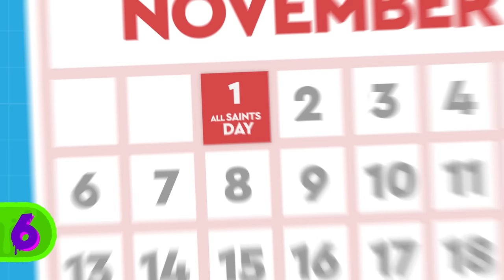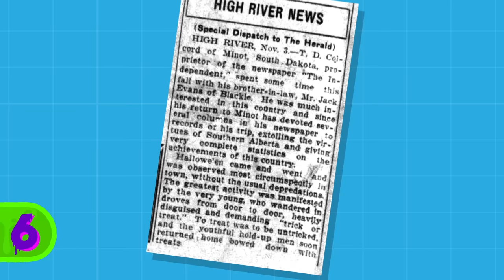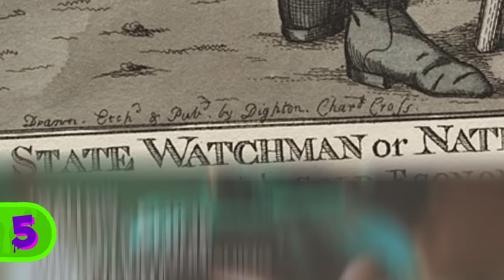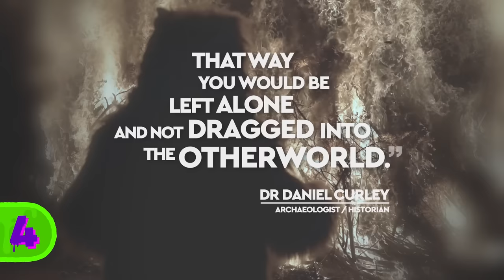HALLOWEEN - Myths & Legends DEBUNKED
It’s time to dust off the vampire fangs, grab your pumpkins and find the biggest candy bucket you can carry. Halloween is here, that great American tradition intended to get the kids out of the house and worship the devil. Or is any of that true?
Join us as we sort the truths from the myths, and the facts from the misconceptions, about Halloween.

CREDITS:
STU K - Creator, Producer, Researcher, Co-Writer, Presenter / Voice Over
ROBIN M - Research, Writer, Guest VO
ROSS G - Illustrator, Animator, Editor

SOURCES:
PBS, National Geographic, Britannica, Merriam-Webster, University Of California, The Irish Times, Carnegie Museum Of Natural History, PBS Storied, Merriam-Webster Dictionary, BBC, Herald Scotland, Britannica, World History, Glasstire, University of Arizona